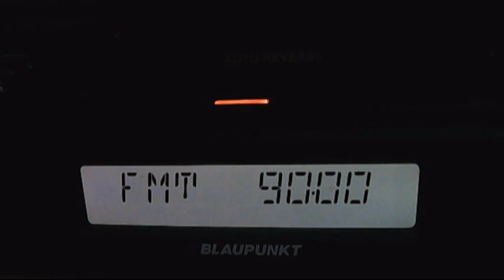fm dx trt-fm mahia dag tropo 02:25